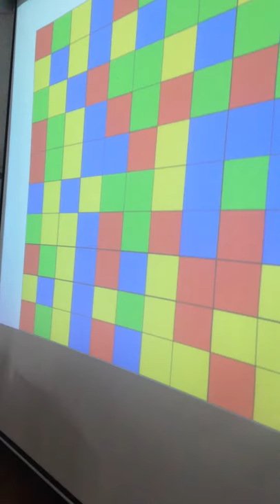conteo de colores funcion de produccion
Cada equipo de L=1,2,3,4,,,10 trabajadores debe contar el numero correcto de celdas de 4 colores.